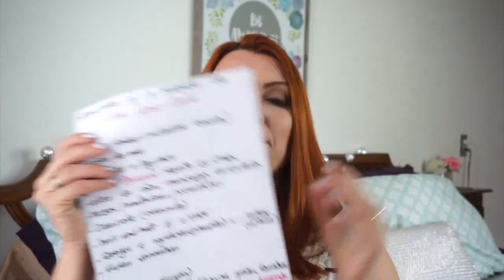RETROSPECTIVA 2016 DO CANAL JANA CAMARGO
Assista também o último video do canal clicando no link abaixo:
NATAL 2016 DOS BRASILEIROS NOS ESTADOS UNIDOS

Gratidãoooooooooooo! Rever quase todos os momentos que vivemos no ano de 2016 através deste video só enche meu coração de gratidão por ter vivido tantos momentos especiais ou também por cada pessoa que esteve comigo durante este ano! Confira o video da retrospectiva 2016 do canal Jana Camargo e relembre esses momentos também! Me conte se você estava por aqui em cada época! Obrigada por tudo pessoal! E Feliz 2017!

Periscope: @janadaviro